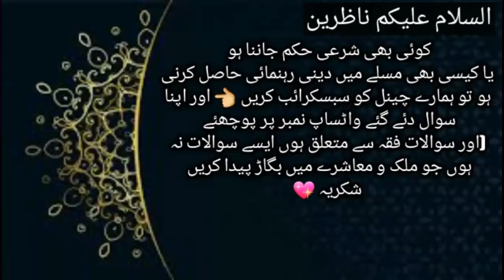Ruling_on_sacrificing_by_borrowing•||•قرضہ_لے_کر_قربانی_کرنے_کا_حکم#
Sacrifice by borrowing
Sacrifice of a blind animal
Ruling on sacrificing without permission
قرضہ لے کر قربانی کرنے کا حکم یہ ہے کہ واجب ہو تو ضروری ہے
اگر واجب نہیں تو بھی ثواب کی نیت سے ادا ہواجائے گی
نابینا جانور اگر اندھا ہے یا تہائی نظر چلی گئی ہے تو جانور کی
قربانی درست نہیں
کیسی کہی طرف سے بنا اجازت کے قربانی کرنے میں عرف عام کا اعتبار ہوگا